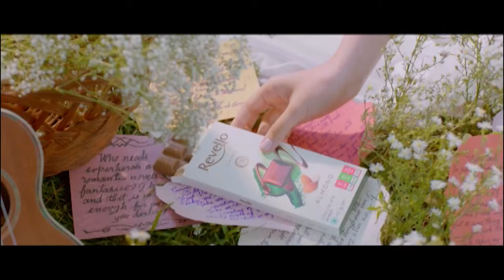HIGHLIGHTS | Kingswood College vs Wesley College - Dialog Schools Rugby League 2023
Watch the Highlights of the Kingswood College and Wesley College, Week 7 encounter in the Dialog Schools Rugby League 2023. Wesley retained the L.E Blaze Trophy recording a 30-15 win at Bogambara.

Highlights powered by Revello